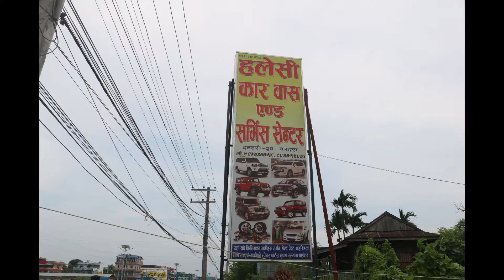Gopro Media mod unboxing || gopro hero 10 black || action camera || गोप्रो हिरो १०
If you need to rent a video camera for any occasion Remember us if you have video related work
wedding video
Vlogs
music  video
bhajan video
dashai mangal dhoon
bratbandh
documantry
interview
pathibhara mata
Entertainment video
video editing:- narayan karki

Gopro Media mod unboxing
gopro hero 10 black extra accessories
गोप्रो हिरो १०
media mod
action camera
gopro hiro 9

Media Mod features a built-in directional mic with wind-suppression, 3.5mm mic port, DDMI-out, two cold -shoe mounts and tough weather-resistant construction.
Media Mod for HERO10 Black/HERO9 Black.
Built tough and weather-resistant, even the wind is no match for this mod. The removable foam mic cover suppresses wind gust up to 20 mph (32 kph). Warning: Media Mod is not waterproof and is not made for underwater use.

Which Accessories Will Work with the GoPro HERO10 Black?
Is The MEDIA MOD Worth it for GoPro Hero10?